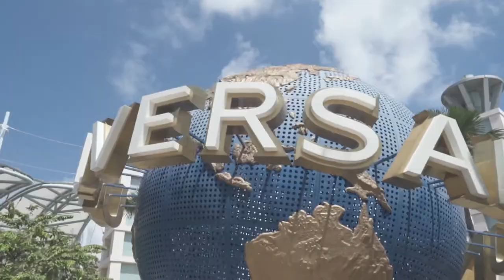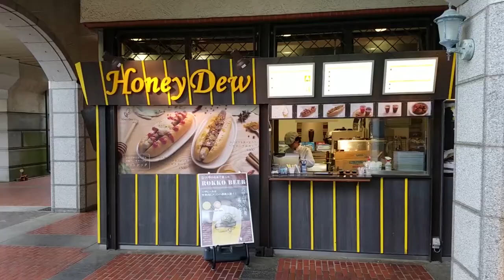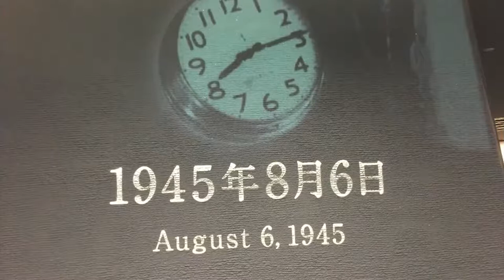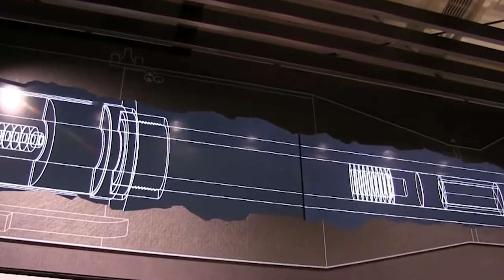Top 9 Cities In Japan Part 2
In Part 2 of this video, you'll see the best things to do in more cities of Japan, mainly Osaka, Nara, Kobe and Hiroshima. These are some of my favorite cities as they offer things that cannot be done or experienced elsewhere! Have a watch and see if you agree!

Catch Part 1 Here!

Timestamp
00:00 Nara
01:45 Osaka
05:41 Kobe
08:22 Hiroshima